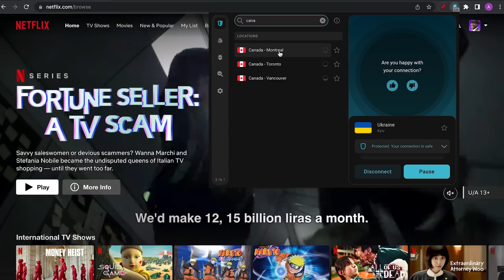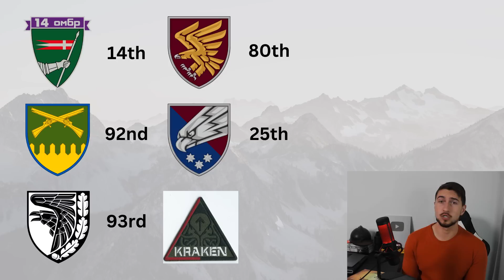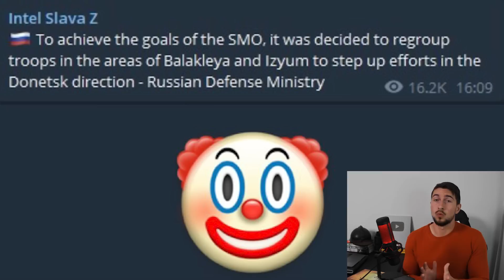Kharkiv CounterOffensive Explained (Tactical Analysis)